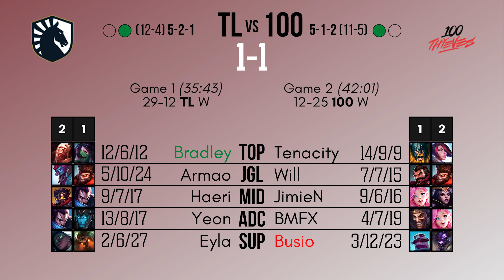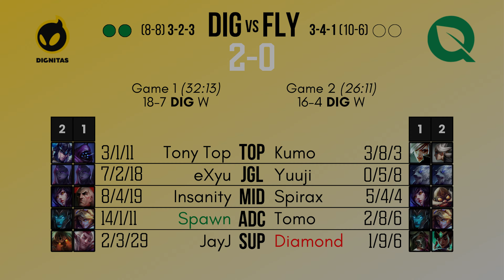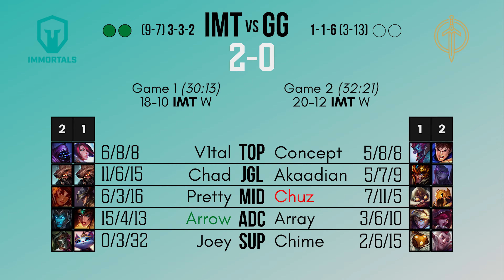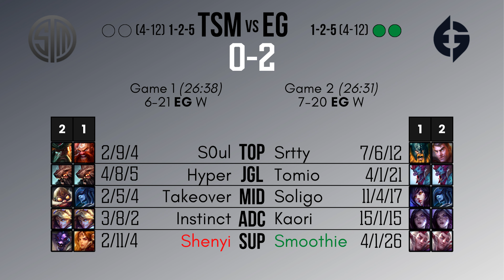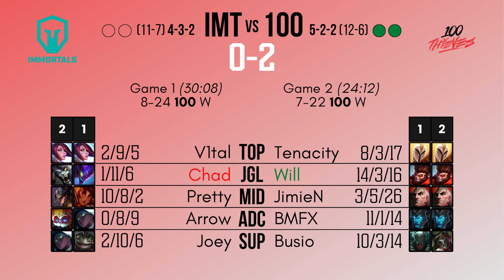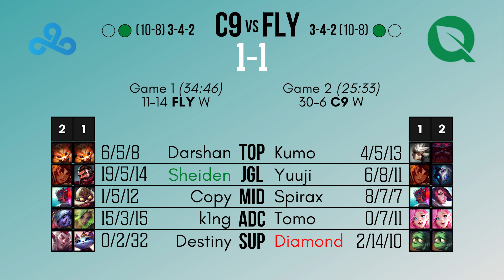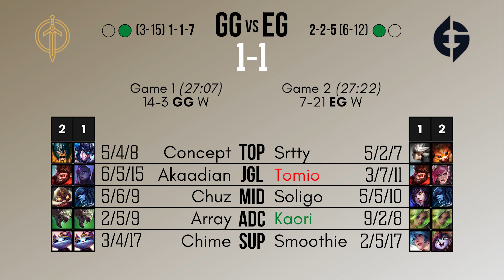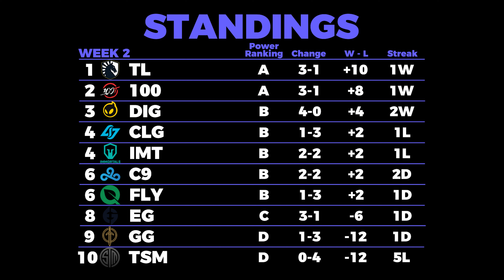NA Academy 2022 Summer Split Week 4 Analysis and Power Rankings -- SuperKmanrocks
TIMESTAMPS BELOW:

Intro: 0:00
Counter Logic Gaming Academy vs Cloud 9 Academy: 1:50
Team Liquid Academy vs 100 Thieves Academy: 6:13
Dignitas Academy vs FlyQuest Academy: 10:34
Immortals Academy vs Golden Guardians Academy: 15:55
Team SoloMid Academy vs Evil Geniuses Academy: 21:37
Immortals Academy vs 100 Thieves Academy: 27:27
Team SoloMid Academy vs Dignitas Academy: 31:59
Cloud 9 Academy vs FlyQuest Academy: 37:04
Team Liquid Academy vs Counter Logic Gaming Academy: 41:34
Golden Guardians Academy vs Evil Geniuses Academy: 45:41
Standings/Outro: 49:46